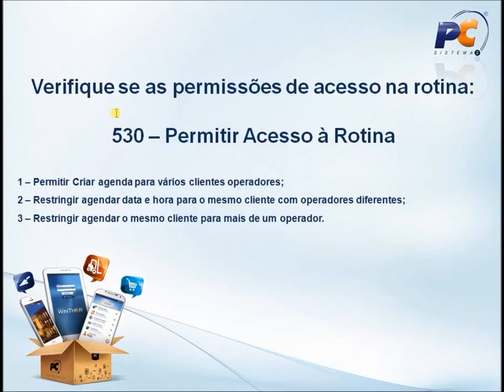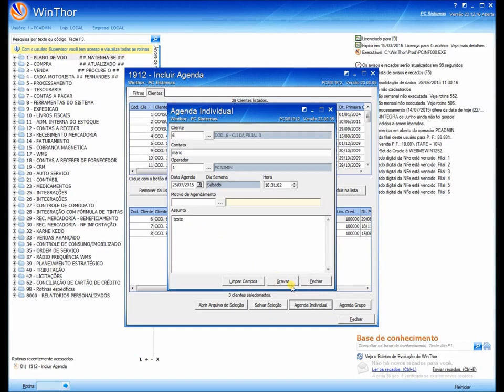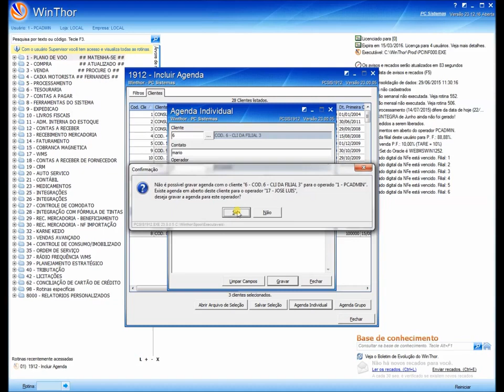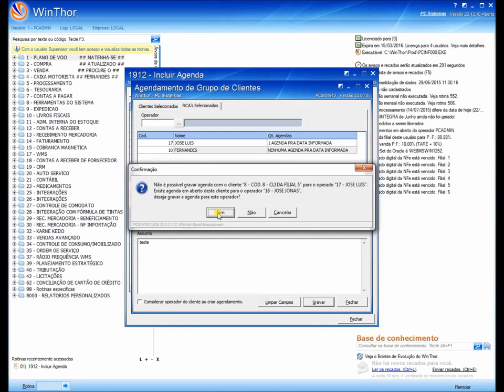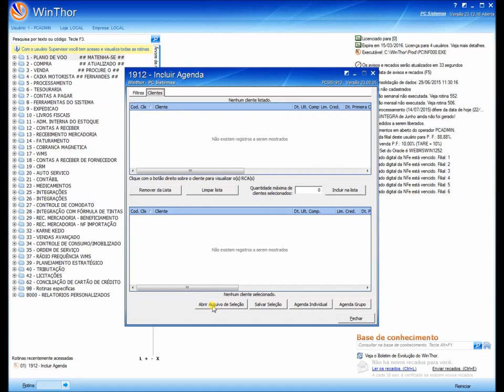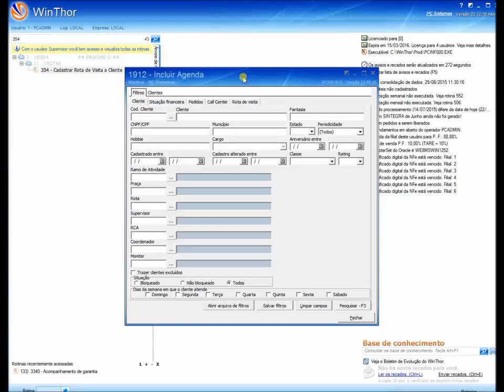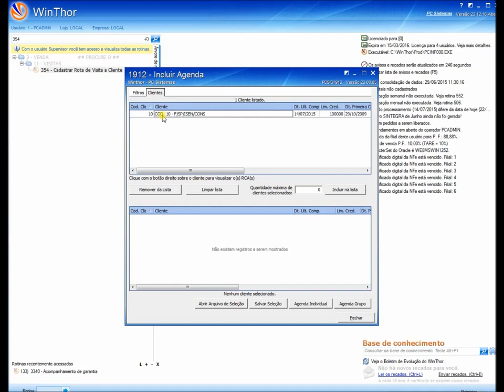Processo incluir agenda (Rotina 1912) - WinThor 23